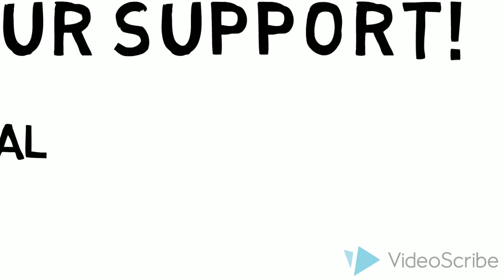Jamia Journal Completes 5 Years! 2010-15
Jamia Journal Completes 5 Years! Oct. 20, 2010-15